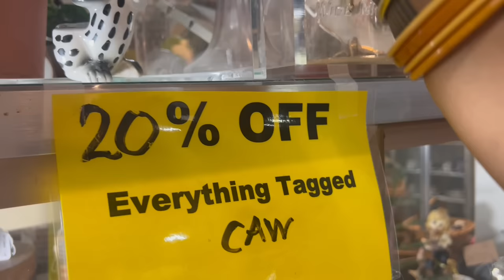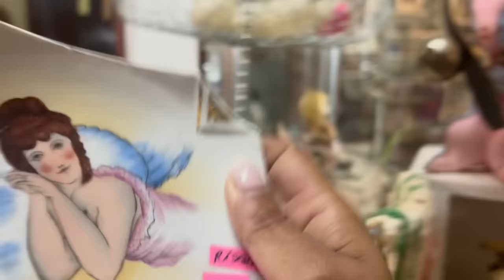“I Got A Sneak Peek”| SHOP WITH ME | VINTAGE RESALE | ANTIQUE MALL FINDS | WHATNOT | KITSCH | RESELL